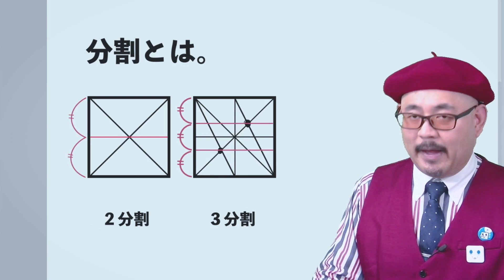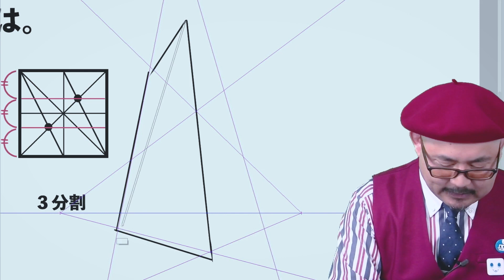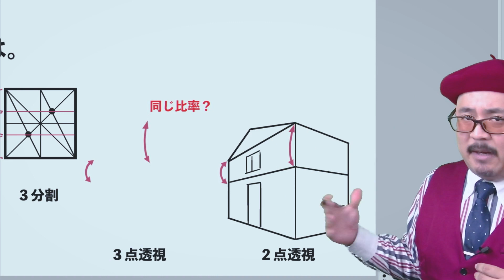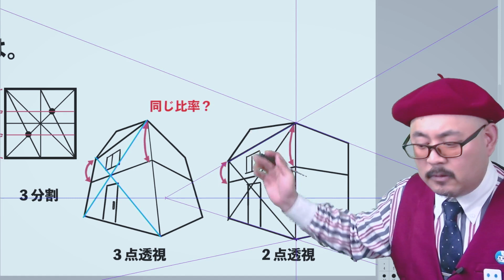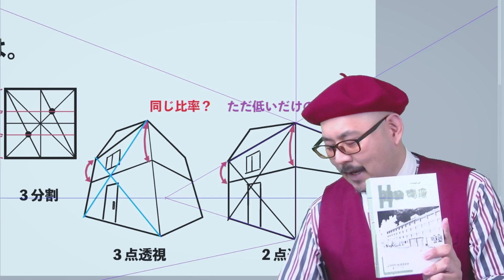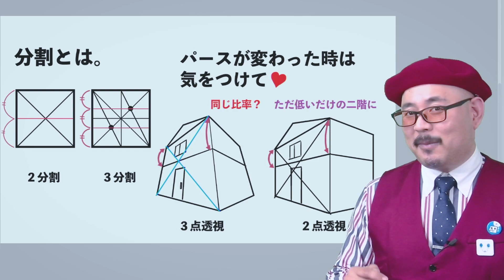【作画法】３点透視でも「分割」って、出来るの？／パースやアイレベル・漫画背景の描き方～原宿の漫画教室～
第94回
今回は
「分割の手法、三点透視のパースがついたものも可能なの？」
にお答え！

奥行がついたままでも、キレイに分ける事ができる！
背景を描く時に覚えておくと作画がとっても楽になる技！
「分割」！
二点透視でも、三点透視でも、実は可能なんです！
実例をあげながらやり方をご紹介♪

動画内での「ミラクル☆分割」の動画はこちら！
→便利すぎる💡作画の技✨【ミラクル⭐分割✨】

漫画を描く人、絵を描く人は見逃せない！
プロが教える、絵の描き方、やり方を大公開！
MAEDAXが漫画や背景の悩みを何でもお伺いします💪

漫画についての質問＆感想、是非！
YouTubeコメントお待ちしてます！